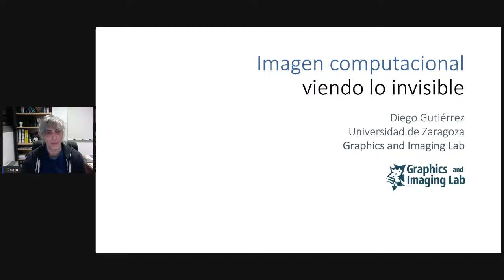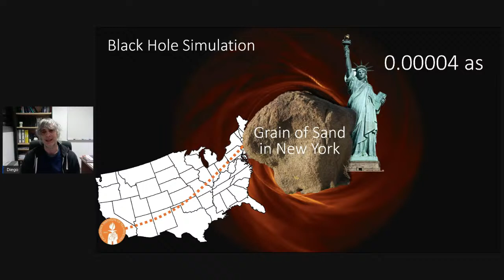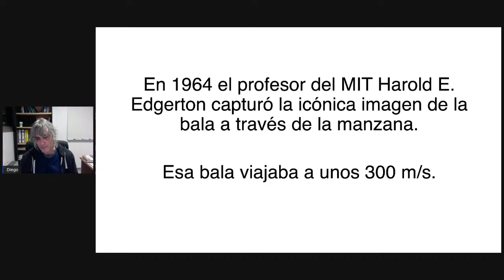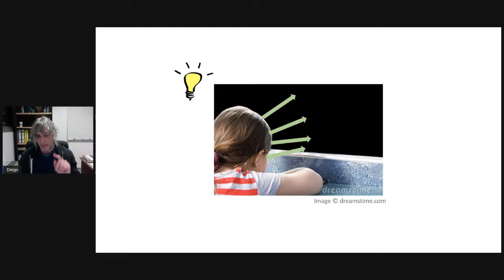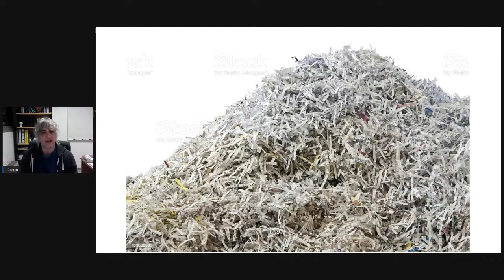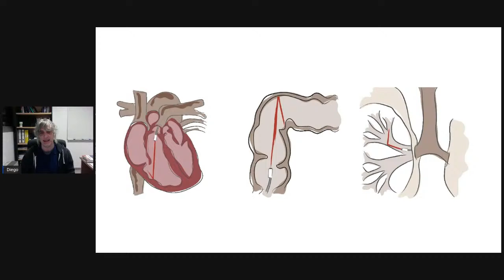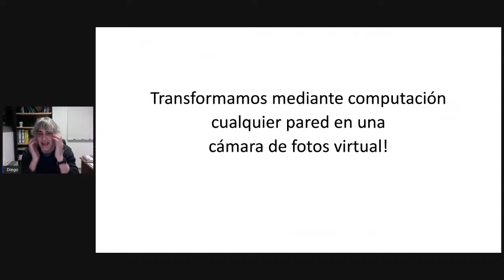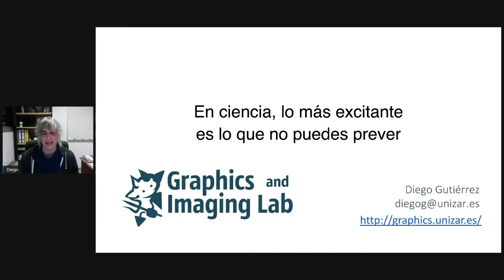Conferencia: 'Imagen computacional: viendo lo invisible', a cargo de Diego Gutiérrez Pérez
La Universidad de Zaragoza presenta una nueva edición del ciclo ‘Vida en Ficciones. Relatos en la era audiovisual’, con el enunciado genérico del ciclo Atrapar lo invisible. Imágenes que cuentan.
La conferencia de hoy titulada 'Imagen computacional: viendo lo invisible' será impartida por  Diego Gutiérrez Pérez.